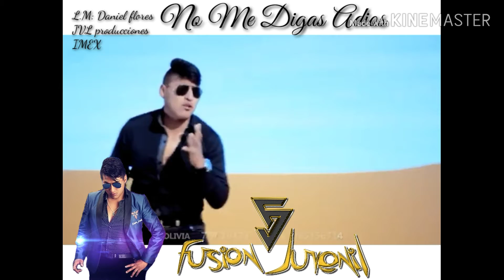Agrupación Fusion Juvenil tema No Me Digas Adios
Letra música Daniel flores